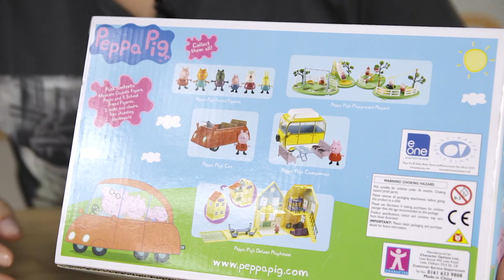Świnka Peppa, Klasa, TM Toys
Zestaw Świnka Peppa Klasa zawiera:

- dwie ławki do siedzenia,
- dwa biurka szkolne,
- rozkładaną tablicę z napisanymi na niej literkami, cyframi oraz - zabawą w kółko i krzyżyk. Na półce pod tablicą leżą również kredy,
do każdego biurka przytwierdzone są: dwie kredki, dwa zeszyty i pojemnik na ołówki,
- jest też figurka-nauczycielka,
- figurka Peppy,
- figurka kotka,
- figurka myszki,
- figurka wilczka.